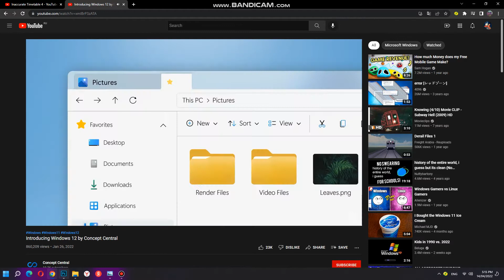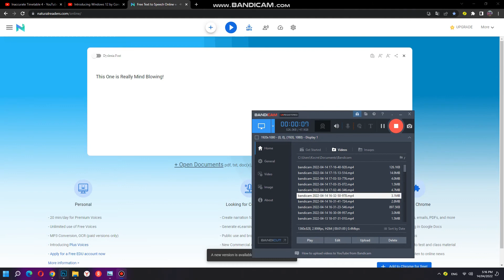My Reaction of Introducing Windows 12 by Concept Central